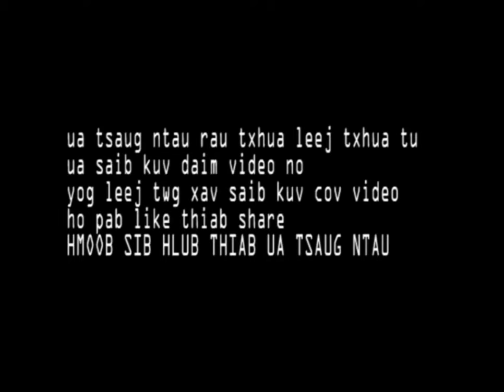ntxhai hmoob dancer seev cev tau zoo heev part 10